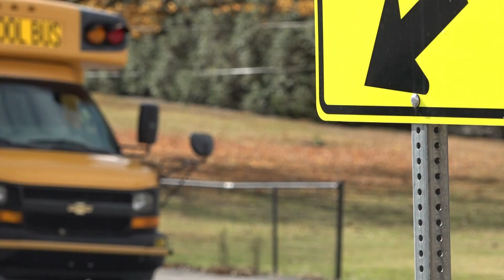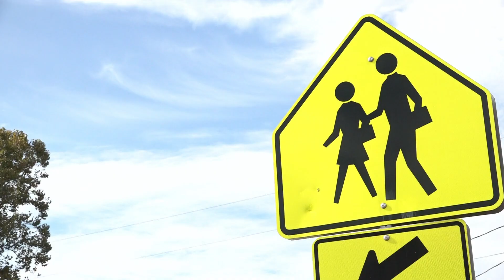KCSO: Man cited after hitting young child with car, failing to stop for school bus with lights on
The child was taken to the University of Tennessee Medical Center after the incident. A report said the child had "suspected minor injuries."